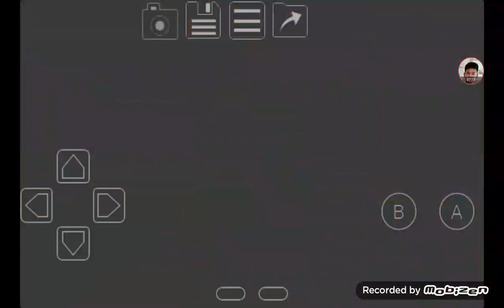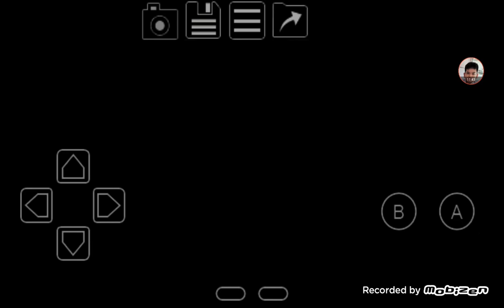crystal clear part 1 : two gyms taken down by phytotitan